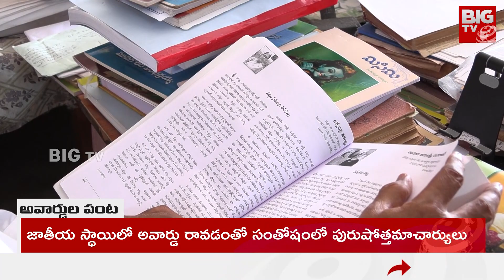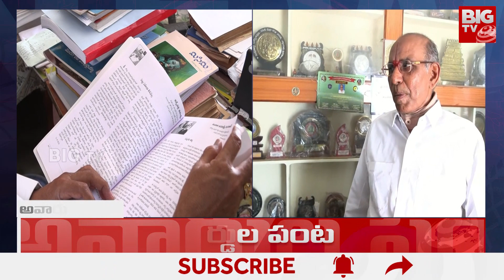Best Film Critic Award : మన నల్గొండ వాసికి బెస్ట్ ఫిలిం క్రిటిక్ అవార్డ్ | BIG TV